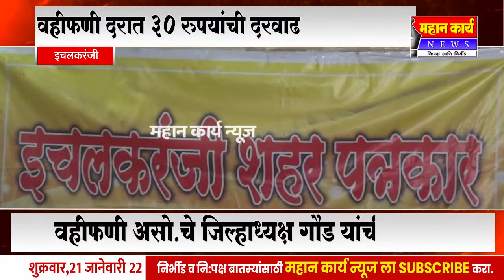22 जानेवारीपासून वहीफणी दरात 30 रुपयांची दरवाढ- वहीफणी असोसिएशनचे जिल्हाध्यक्ष महादेवराव गौड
22 जानेवारीपासून वहीफणी दरात 30 रुपयांची दरवाढ- वहीफणी असोसिएशनचे जिल्हाध्यक्ष महादेवराव गौड यांची माहिती